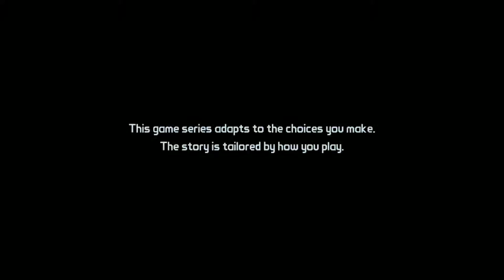Tales From The Borderlands Episode 1 Gameplay Walkthrough Part 1 [1080p HD]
Tales From The Borderlands Episode 1 Walkthrough Part 1
Tales From The Borderlands Episode 1 Gameplay